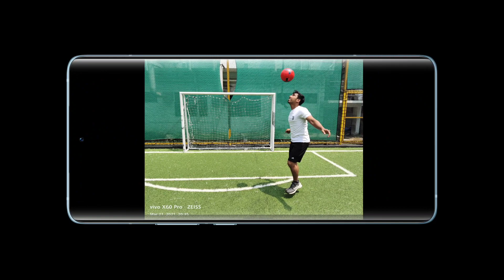X60 Series | Pro-sports Mode | Team Kerala | Malayalam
Dear Team,

This video is created by Kerala Training Team in Malayalam to explain the Pro-sports mode of the X60 Series. Watch this video to know how to use and take advantage of this amazing feature.